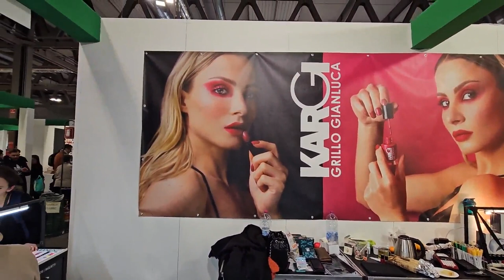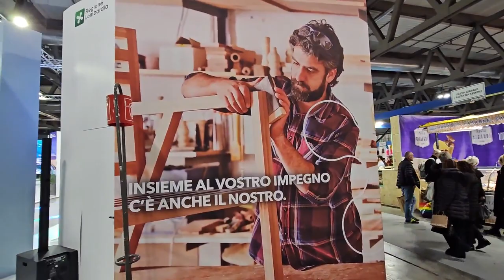2023 12 07 ore 15 55 18 Rho 10 (27° Mostra Mercato Internazionale dell’Artigianato)